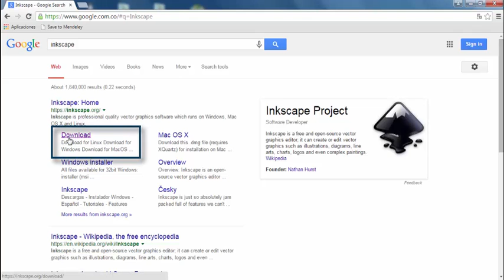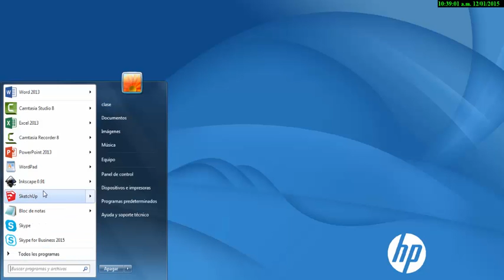Tutorial de instalación InkScape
Por medio de este video tutorial aprenderás a instalar el programa Inkscape. Un editor gráfico de vectores y gratuito con el cual podrás crear y editar gráficos vectoriales como ilustraciones, diagramas, líneas, gráficos, logotipos, entre otros.